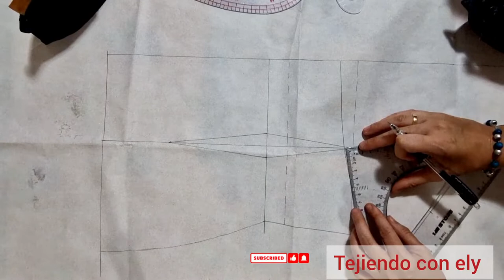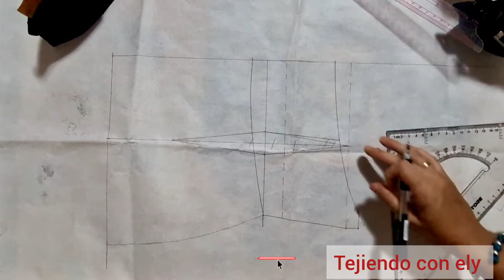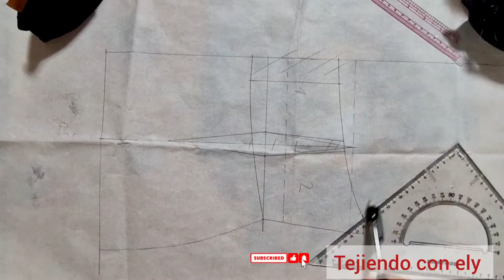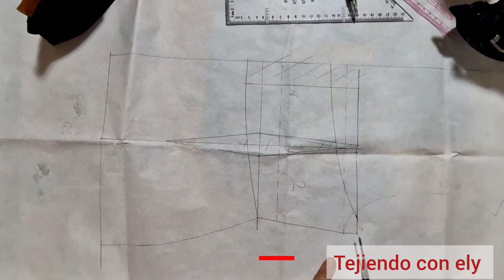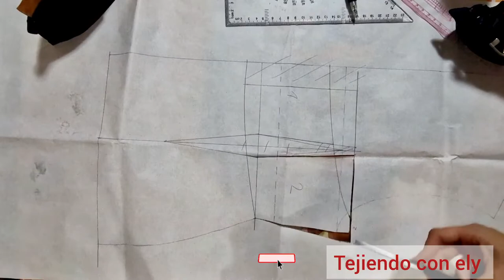[TUTORIAL - DIY] como hacer corsé del cosplay Ariel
Vamos a terminar el patronaje del corsé, nos faltaba la espalda.
Al igual que el delantero se parte de una base ya hecha con holgura 0.
En mi canal encontraréis los videos para hacer dichos patrones, solo con la base es suficiente. Son fáciles de hacer.

si tenéis dudas o queréis alguna petición podéis escribirme a mi Instagram

para l@s que queréis comprar el patrón también podéis escribirme al Instagram. Por allí os explico como pedirlo.

también se vende el modelo acabado por tallas, por encargo y con tiempo.